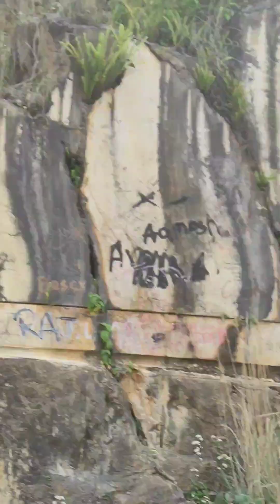vlog With Aayush😎जोडीहरुको लागि अतिनै सुन्दर ठाँउ गोदाबारी डाडा😘हामिचै हेरेकोहेरै🤣😁घुम्न जानेहैनत🤗😍